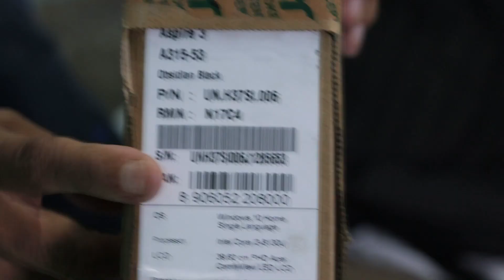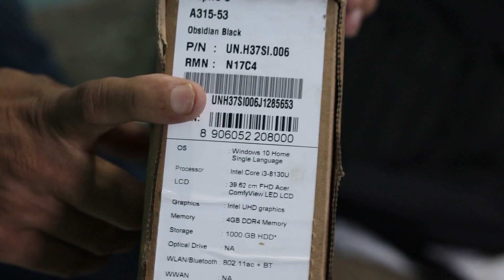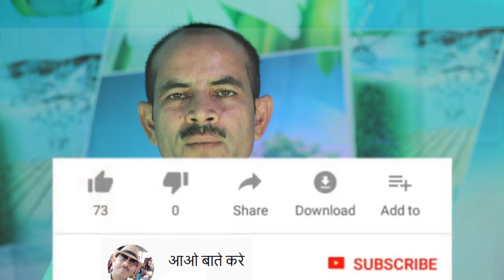मेरा लेपटॉप ,Acer Aspire 3 A315-53-37RD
नमस्कार दोस्तों
दोस्तों मैंने Acer Aspire A315 - Unboxing & Review किया ह ,विडियो पर कमेन्ट करके अपनी राय दे,ये विडियो ३ पार्ट में बनने वाली ह 2nd पार्ट में इसे उपग्रेड करना बताया ह ,3rd पार्ट में hdd व् ssd दोनों को एक साथ उसे करके सिस्टम को fast बनाने के बारे में बताया ह ,दोस्तों आप से निवेदन ह की विडियो को लाइक करके मेरा होशला बढाये
नमस्कार
जय हिन्द